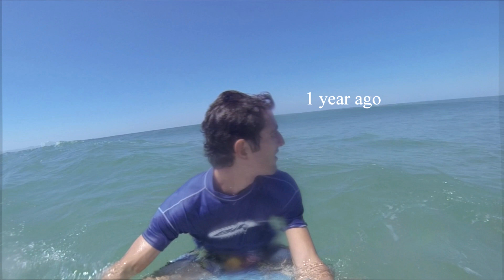Surfers Beach, Bat Yam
Air's filming with DJI Phantom and Go Pro 3. Bat Yam, Surfers Beach. Filmed and edited by Aleksander Nesterovsky